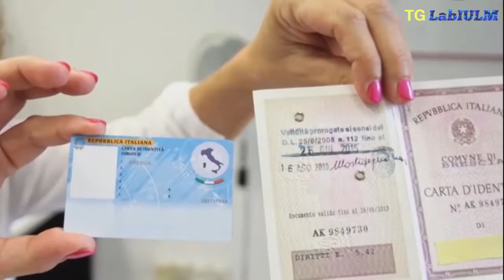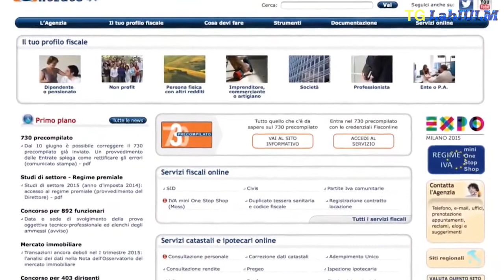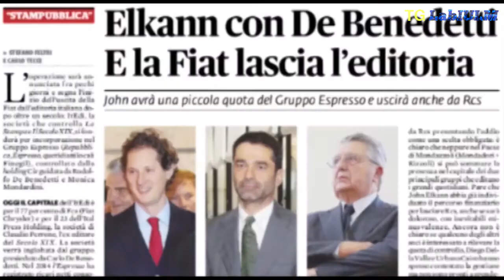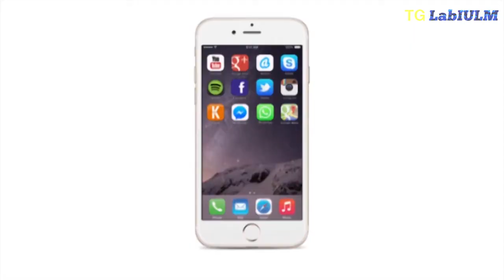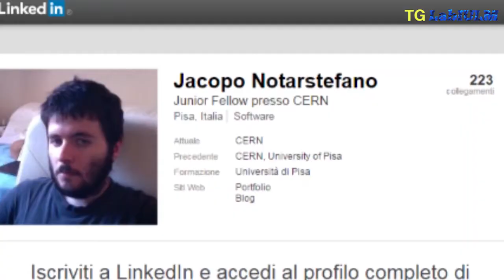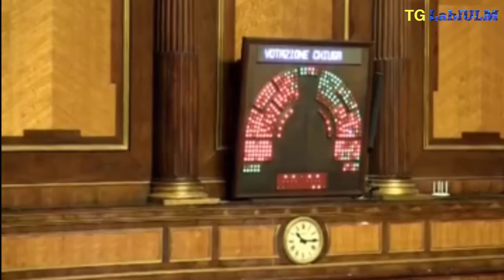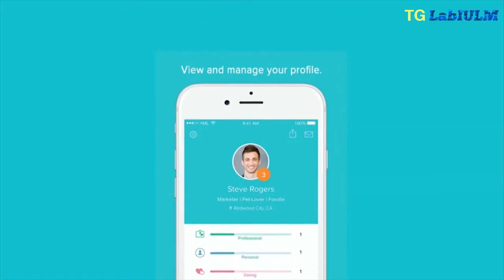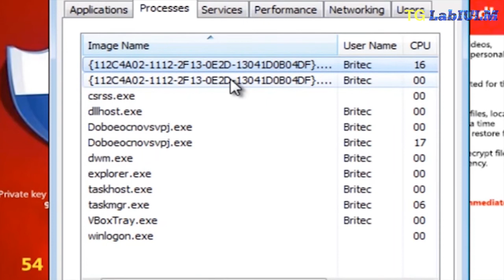Tg LabIULM Digital News - Venerdì 11 marzo 2016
Il telegiornale prodotto dal Master in Giornalismo della IULM sulla cultura digitale.
In studio Claudio Rinaldi